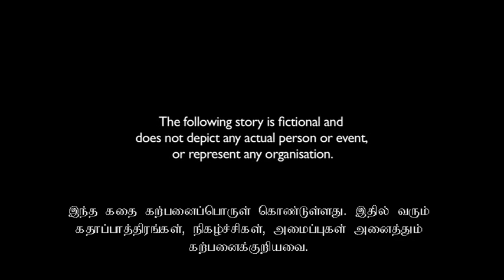Ep 5 - A Day in Bus Captain Lim's Life [Tamil Sub].m4v